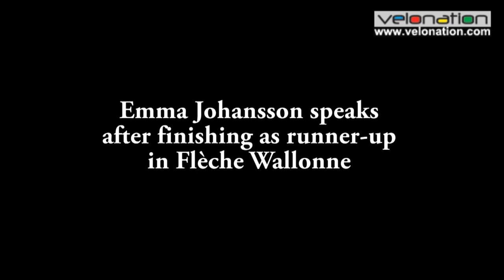Emma Johansson talks about Fleche Wallonne and future plans